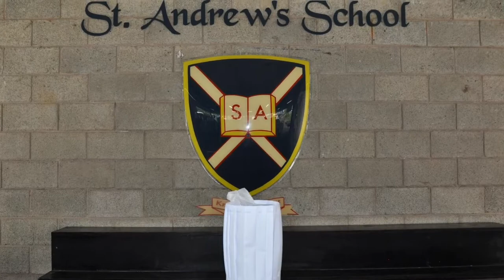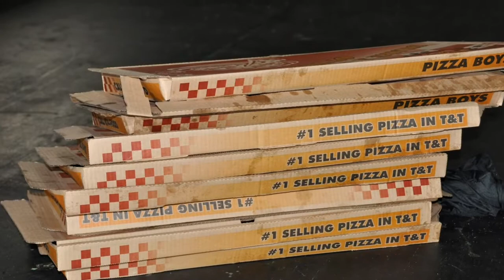St Andrew's Dads - Dollar Day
St Andrew's Dads - 1st all Dad's Dollar Day
Photos: Brendan Bart
Edit:      Brian Bart